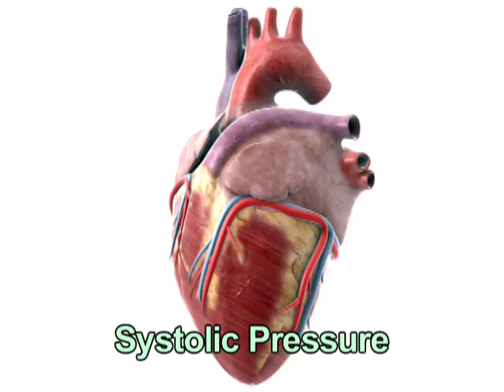Understanding a Blood Pressure Reading (Health Guru Tip)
"It's 120 over 80," your doctor says. But what does your blood pressure reading mean?